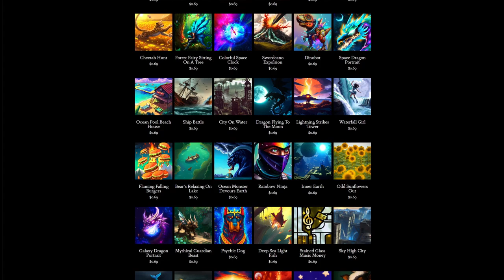Day 230: Maybe Someday... (song only)